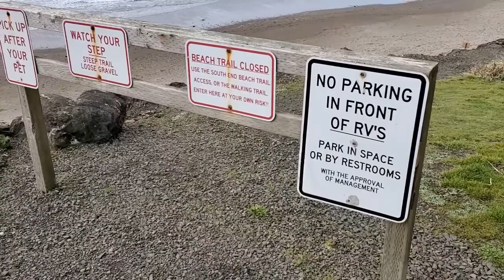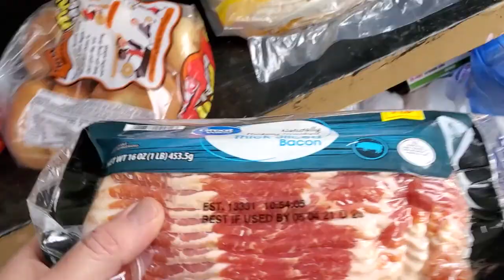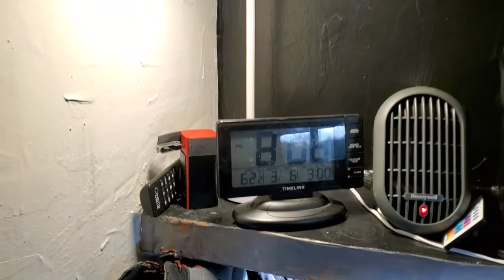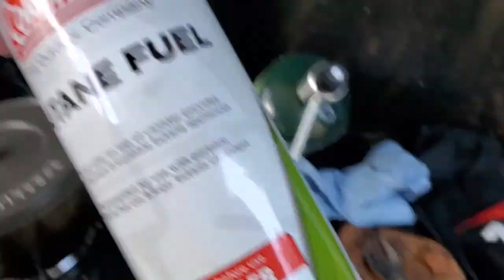Winter storm at the Oregon Ocean / Beach stay at Sea and Sand RV park